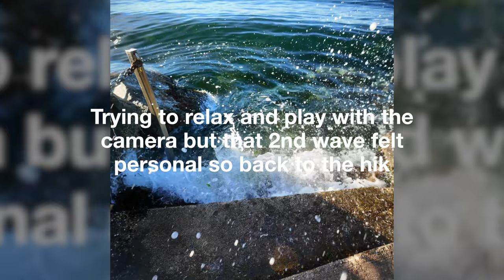Last Day of Summer 2024 - Discovery Park, Seattle, WA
It was the last day of summer 2024, and went for hike in Discovery Park with the DJI pocket 3 and chronicled the adventure. Thanks in advance for watching